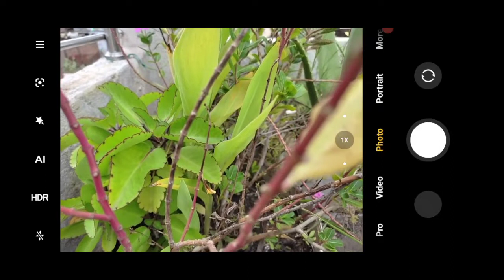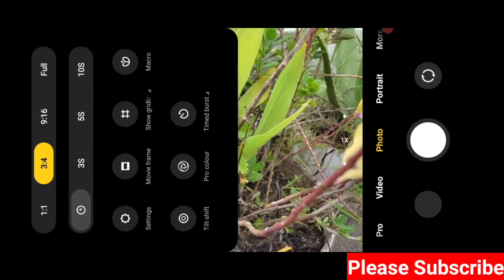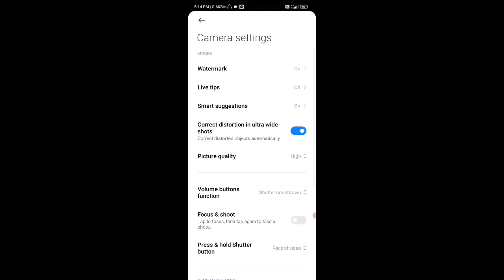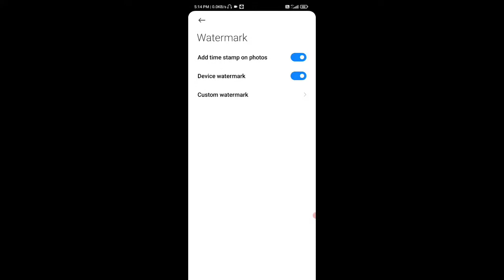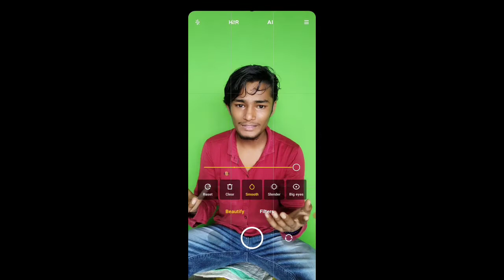Redmi Mobile Camera Settings😱"Full Blur"कर दिया! Best Camera Settings For Mobile 2022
hello

dosto aaj ke is video me maine aapko redmi mobile ki camera settings ke bare me full information di hai dosto aap in camera settings ko follow kar ke advance level ki photo ko click kar sakte hai